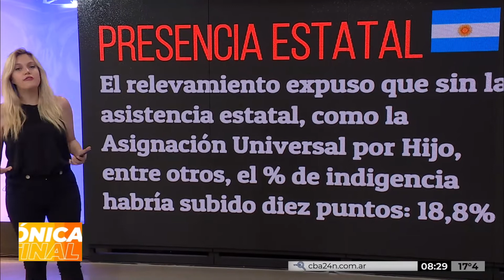Observatorio de deuda social de la UCA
Según la Universidad Católica Argentina, el 43,8% son pobres.